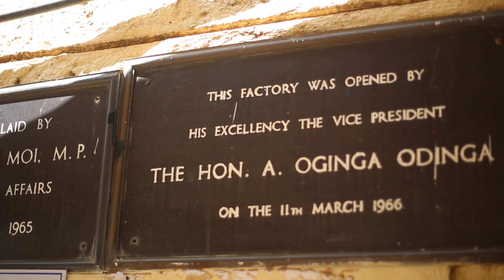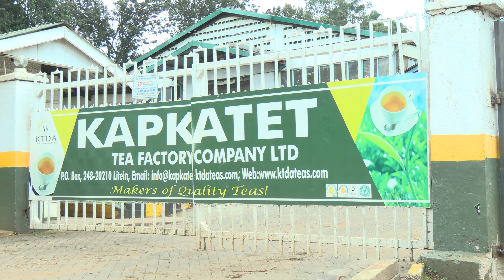CHELAL, KAPKATET, TEBESONIK, LITEIN KTDA TEA FACTORIES OVERVIEW